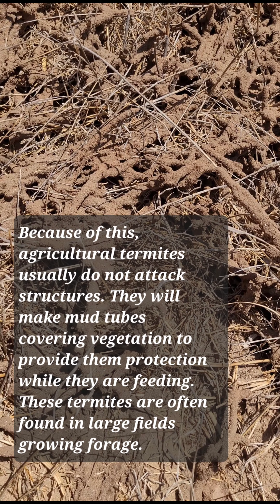No rain, flowers bloom during extreme drought, TX Sage. Pray 4 Rain